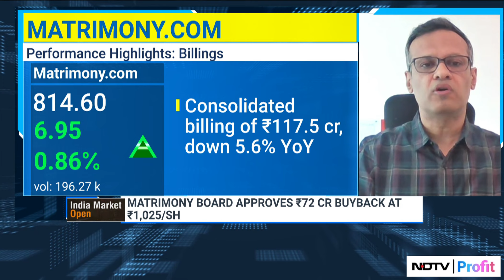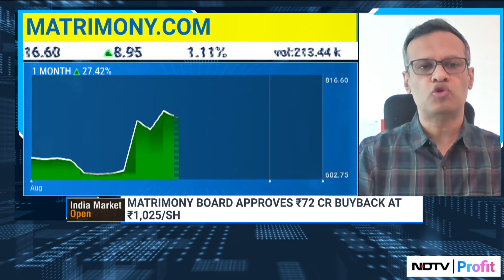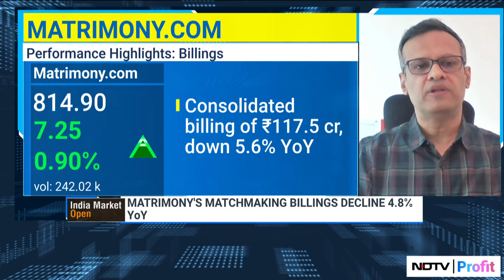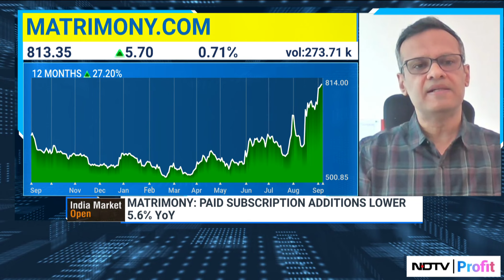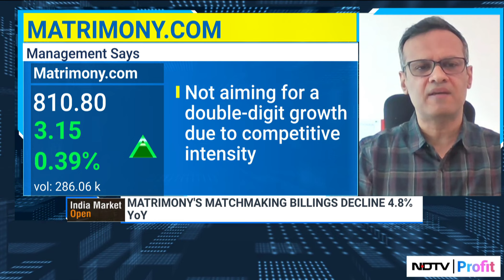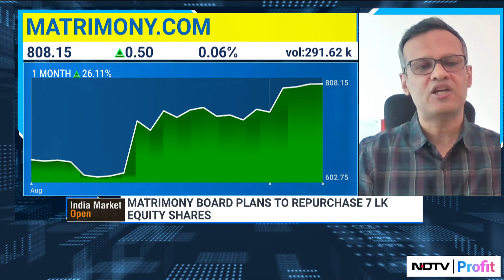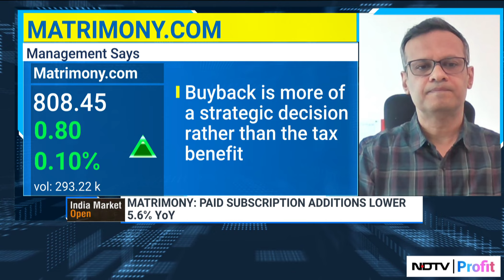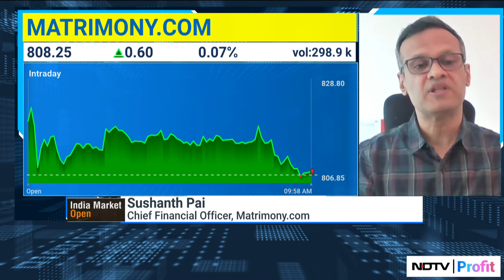Matrimony.com Announces Rs 72 Crore Buyback: CFO Sushanth Pai Discusses Future Business Alliances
Sushanth Pai, Chief Financial Officer of Matrimony.com, to discuss the recent board approval of a Rs 72 crore buyback plan at Rs 1,025 per share. He also talked about Matrimony.com's strategy behind the repurchase of 7 lakh equity shares and what this means for shareholders. We also delve into the company’s potential plans for new business alliances and explore how these moves align with Matrimony.com's long-term growth strategy.